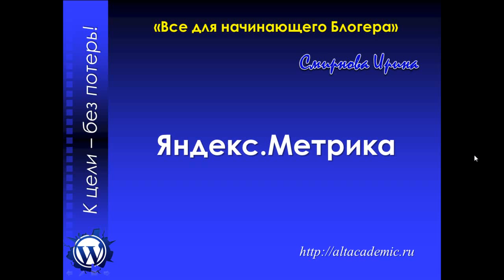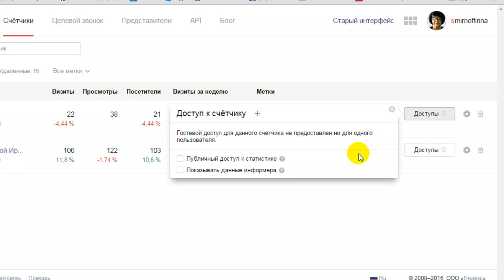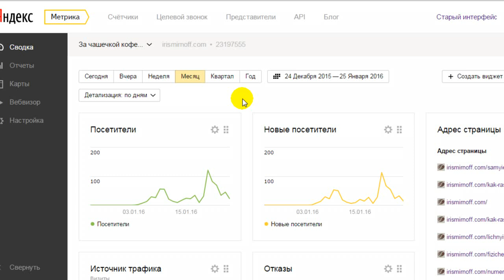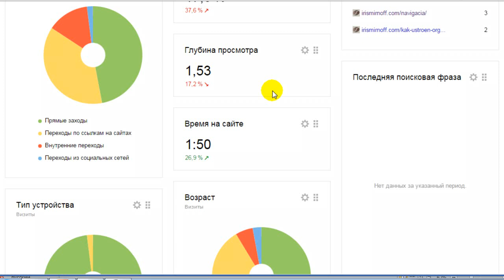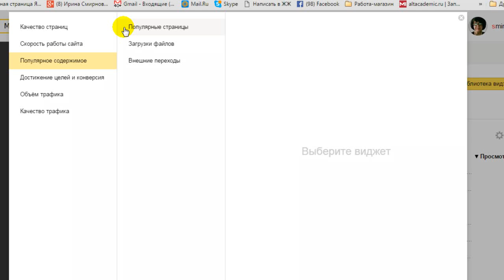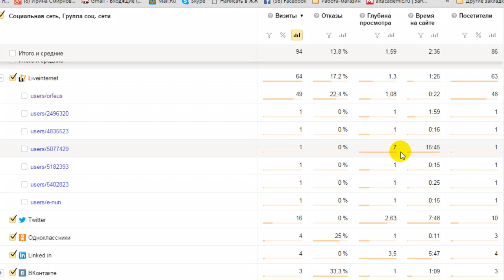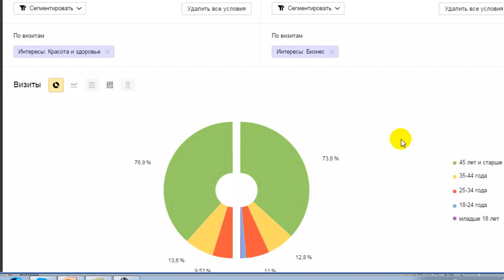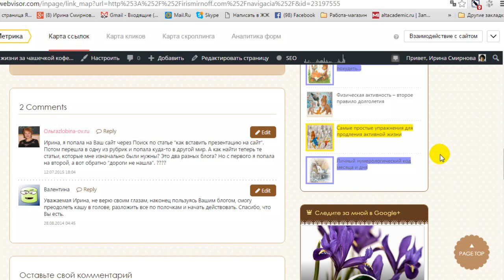Аналитика сайта на практике – изучаем Яндекс.Метрика | Все для начинающего блогера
Сегодня перед нами стоит задача - аналитика сайта, которую мы проведем, получив определенную статистику Яндекс.Метрики.

Если Вы, вместе со мной, установили счетчик Яндекс.Метрика на своем блоге и выполнили все те простые действия о которых мы говорили ранее, то сегодня пришла пора рассмотреть и обсудить результаты этих действий и сделать выводы.

Аналитика сайта в соответствии с его задачами
Когда мы настраивали счетчик, то самое первое действие, которое мы выполнили  - установили цели. Цели устанавливались в соответствии с задачей нашего сайта. Если сайт - интернет-магазин, то основная цель это продажи. И перед нами стоит главная задача - аналитика продаж.

Если это блог, такой как в моем случае, то целью будет являться - продвижение моего блога, увеличение количества посетителей, их вовлечение. То есть моя задача, выяснить какая тематика статей наиболее интересна моему целевому посетителю, каков его возраст, пол, как он ведет себя на сайте.

Все это я должна сделать для наилучшего продвижения своего блога. Но где мне взять посетителей? Они просто необходимы! Для того что бы понять, что необходимо моему посетителю, посетитель должен быть на сайте. А где его взять начинающему блогеру.
Анализ собранной статистики Яндекс.Метрика молодого блога. Разбор основных инструментов и начальная аналитика продвижения блога. Более подробно можно прочитать на сайте